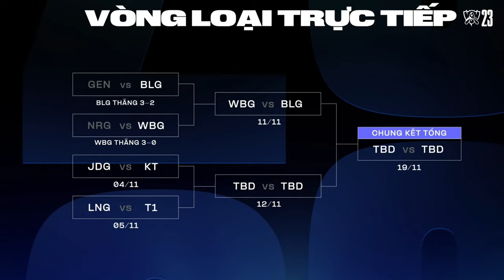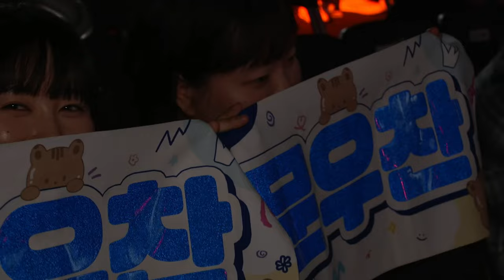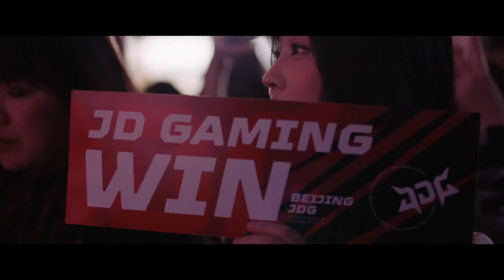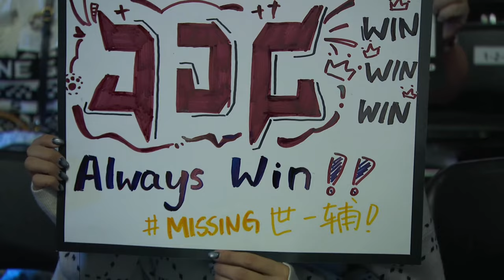JDG vs KT (BO5) | CKTG 2023 - TỨ KẾT 3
Cùng theo dõi những trận đấu của CKTG 2023 hôm nay nhé!

15:00 JDG vs KT